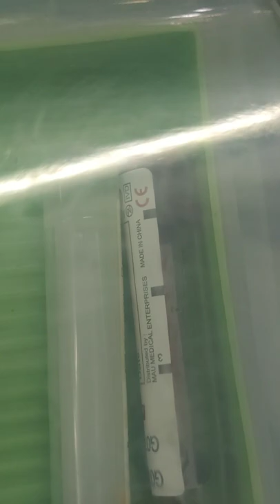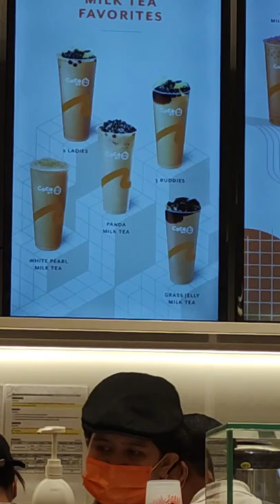EPISODE 2: part 2